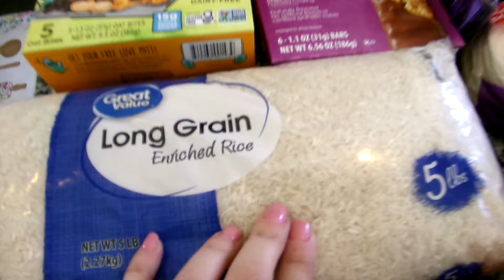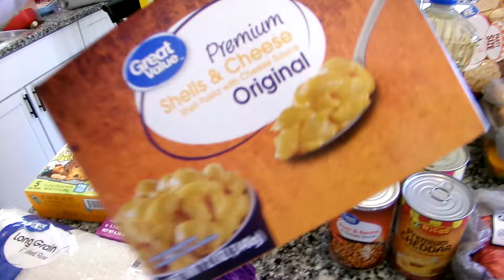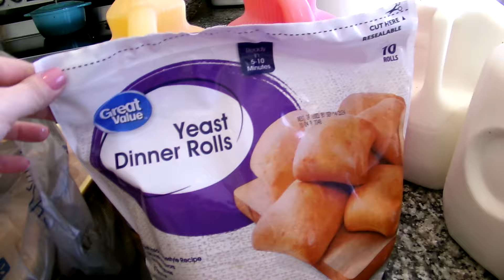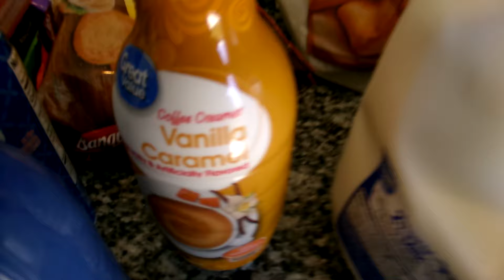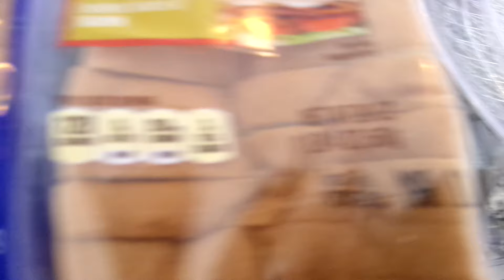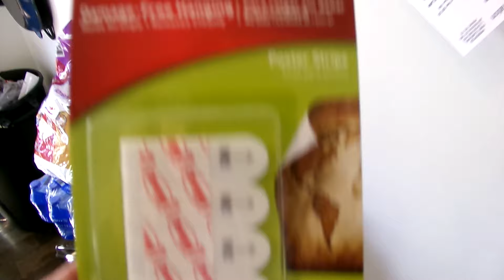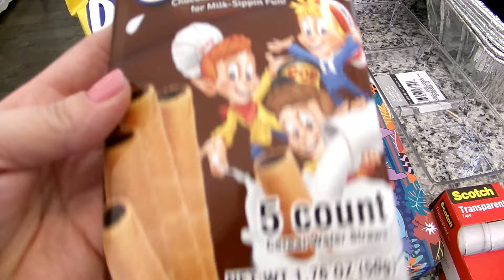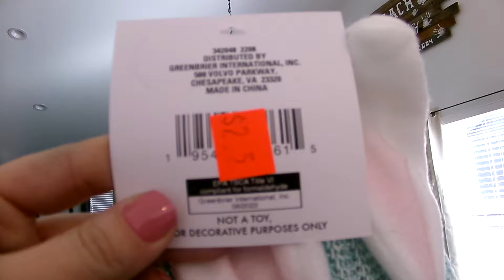GROCERY HAUL FOR A FAMILY OF 7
Welcome back todays video is my weekly grocery haul for my family of 7.
Editing SOFTWARE: IMOVIE
THUMBNAILS: CANVA
AMAZON STORE FRONT